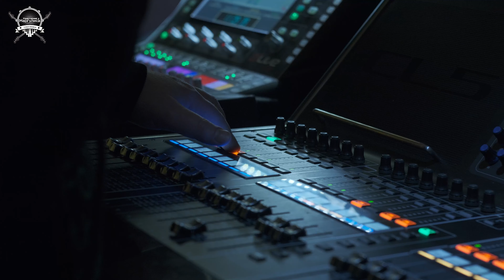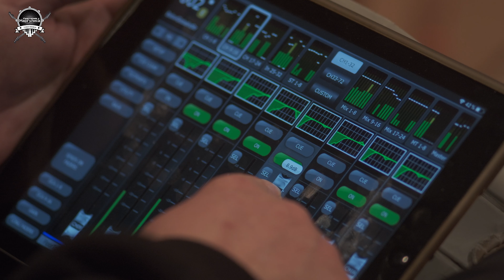Backstage. Алексей Белов на «Квартирнике у Маргулиса»